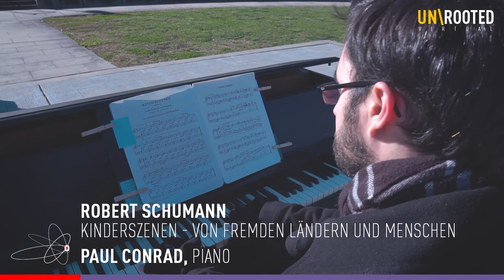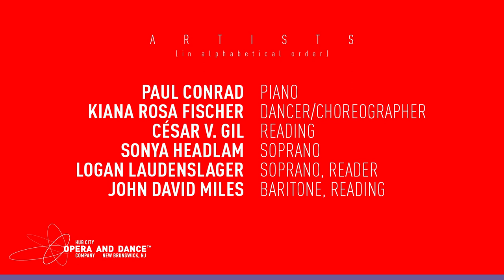UN\ROOTED VIRTUAL Episode 1 - 2020 Film ft. Solo Keyboard Music, Lied, Song, Dance and Poetry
Performances:
0:18 - VON FREMDEN LÄNDERN
UND MENSCHEN
(aus Kinderszenen op. 15)

Paul Conrad, Piano

2:24 - NUR WER DIE
SEHNSUCHT KENNT
Composer: Robert Schumann
Poet: Johann Wolfgang von Goethe
Logan Laudenslager, Soprano
Paul Conrad, Piano

4:56 - WAYFARING STRANGER
Music and Lyrics: Folk Song
Sonya Headlam, Soprano
Kiana Rosa Fischer, Dancer/Choreographer

6:28
LIFE’S TRAGEDY

Poet: Paul Dunbar
Logan Laudenslager, Reading

9:09 -
LES BERCEAUX
Composer: Gabriel Fauré
Poet: Sully Prudhomme
John David Miles, Baritone
Paul Conrad, Piano

10:38 -
SILENCE IS ALL WE DREAD
Poet: Emily Dickinson
César V. Gil, Reading

12:07 - SILENCE

Poet: Sara Teasdale
John David Miles, Reading

For our 2020: UN\ROOTED VIRTUAL, we are offering you three Episodes of solo keyboard music, Lied, song, dance and poetry. UN\ROOTED VIRTUAL casts a light from different artistic perspectives and cultural backgrounds on our eternal quest for love, a home and peace — and confrontation with loss and death. UN\ROOTED VIRTUAL is an artistic re invention of the originally planned show that unfortunately had to be cancelled due to the COVID-19 pandemic. We hope you’ll enjoy UN\ROOTED VIRTUAL.

CREATIVE TEAM:
BENJAMIN THOMAS BERMAN - MUSIC AND ARTISTIC DIRECTOR
MARIA BALBOA - PRODUCTION MANAGER
CHRISTOPHER EVANS ATWOOD - CINEMATOGRAPHER
POLDI BINDER & GÉZA GÜNTHER SCHENK - ORIGINAL STAGE CONCEPT